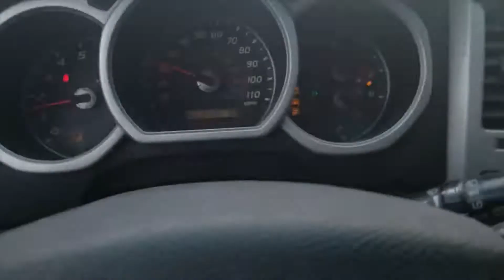1 24 2020 Solon OH SOM Center Road by Giant Eagle Tire problems